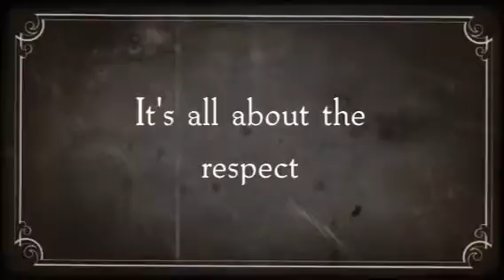It's all about the respect (Created